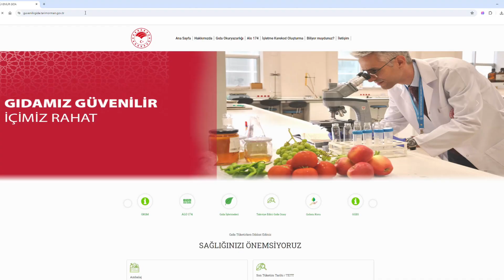"GIDA İŞLETMELERİ KAREKOD UYGULAMASI"NIN İLK ÖRNEĞİ HAYATA GEÇİRİLDİ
GIDA İŞLETMELERİNİN DENETİM DURUMUNUN TAKİP EDİLMESİNE OLANAK TANIYAN "GIDA İŞLETMELERİ KAREKOD UYGULAMASI"NIN İLK ÖRNEĞİ HAYATA GEÇİRİLDİ